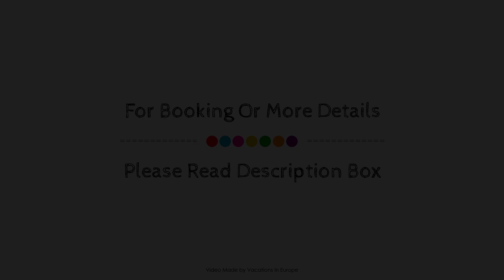Hotel Rigas, Skopelos, Greece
Searching For
1. Hotel Rigas - Skopelos
2. Hotel Rigas - Skopelos Virtual Tour
3. Hotel Rigas - Skopelos Rooms
4. Hotel Rigas - Skopelos Amenities
5. Hotel Rigas - Skopelos Videos
6. Hotel Rigas - Skopelos Offers
7. Hotel Rigas - Skopelos Deals
Audio Credit:
Track Title: Reasons To Hope
Artist: Reed Mathis